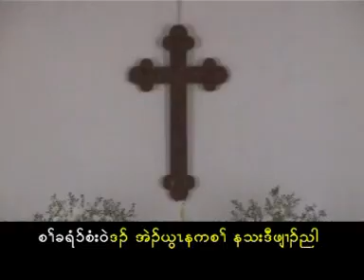AYPA HPA AN 2015 6